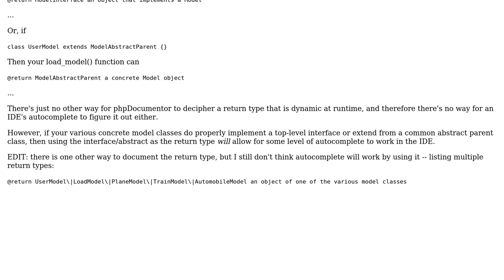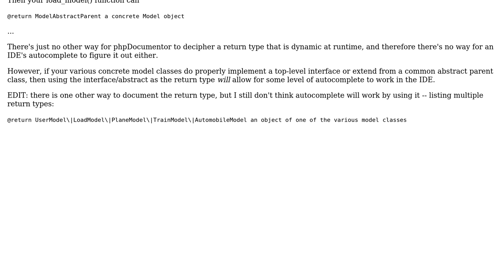How to set the @return value of a dynamic function?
With thanks & praise to God, and with thanks to the many people who have made this project possible! You are responsible for your own actions.